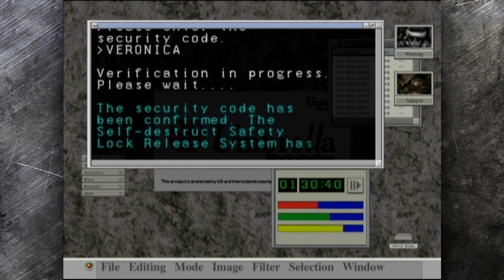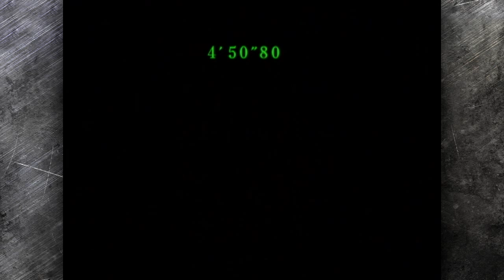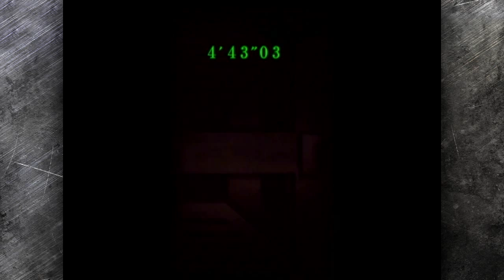Let's Play Resident Evil: Code Veronica (BLIND) [37]: Get Away From Her...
Hey, Alexia, yeah, we're not gonna actually beat you or anything today. Today's sort of a cliffhanger day.